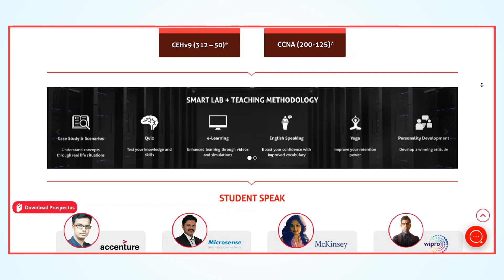Career In Ethical Hacking | Bangla Tutorial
Ethical Hacking is a good career nowadays. as a career aspect, ethical hacking has many opportunities.

About

Bangla Technical Knowledge is a Technology-Related YouTube Channel. Here You Can Find Gadgets Review, Products Unboxing, Reviews, Tutorials, and Many Things.

I'm a Tech Loving Boy. I always try to connect with technology and I love it. that's the reason why I started YouTube Channel.

I Live in Kolkata,